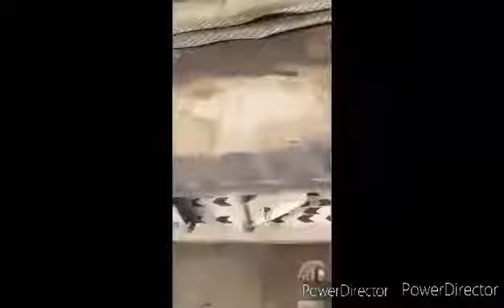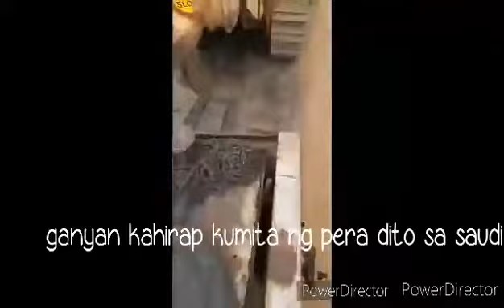pinoy trucker in saudi arabia